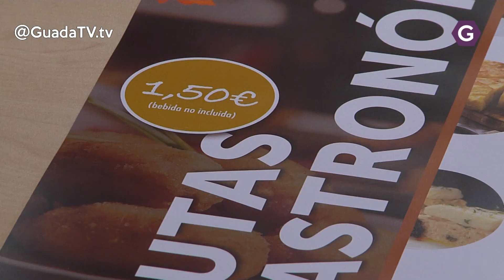La croqueta y la tortilla se suman a la ruta de la tapa